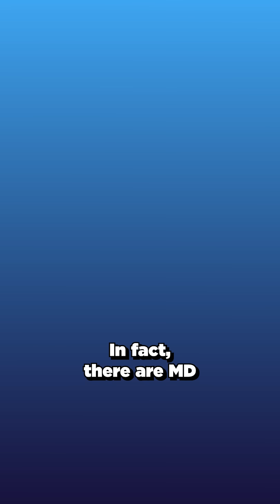How Much Does Your MCAT Score Actually Matter?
How much does your MCAT score matter?

The MCAT is vitally important—it's designed to test your scientific knowledge and critical thinking abilities under pressure. Admissions committees value it as a hard metric to gauge whether you can handle the rigors of medical school.

But the MCAT is just one piece of a much larger puzzle. Your GPA, extracurricular activities, personal statement, letters of recommendation, application narrative, and interviews all play crucial roles in painting a complete picture of who you are as an applicant.

It's completely possible to get into medical school with a lower MCAT score. If you're determined to become a doctor, there are schools that place less emphasis on MCAT scores and more on other aspects of your application, such as your personal story, perseverance, and community involvement.

In fact, there are MD medical schools with median MCAT scores as low as 506, 505, and even 504. And these are only median scores, meaning many students who were accepted scored even lower and still received that coveted acceptance letter.

A lower MCAT score doesn't mean you'll be a bad med student or doctor. But keep in mind this isn't the last test or major exam you’ll take. Medical school is filled with high-stakes exams, culminating in the USMLE Step exams, which are full day marathons that make the MCAT look like a warm-up.

If you hope to succeed in med school and get into a competitive residency program, you’ll need to make some serious changes to your study habits and test-taking strategies.